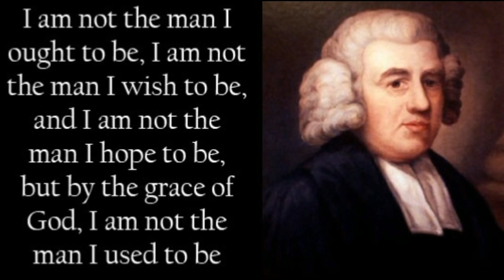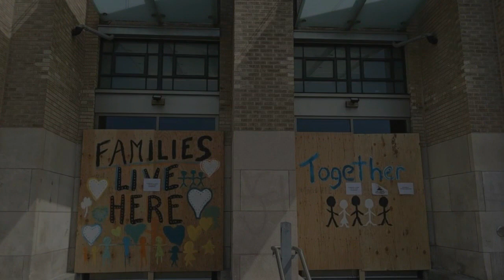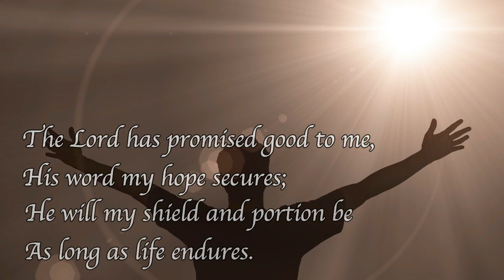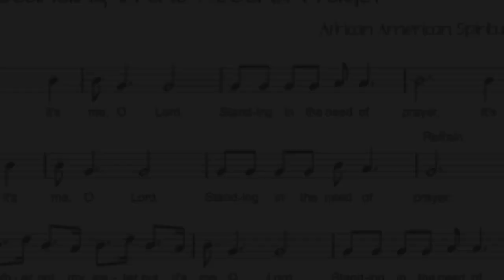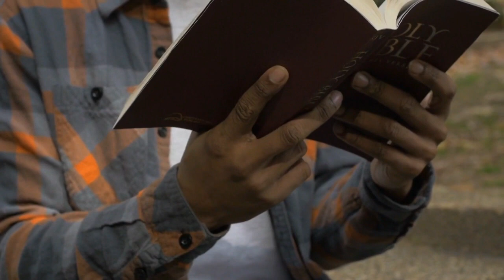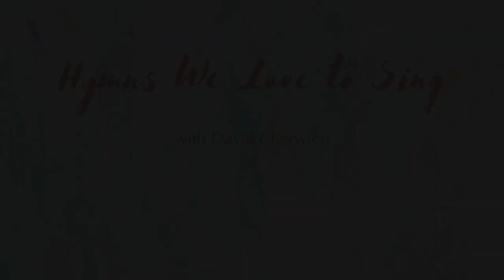Hymns We Love to Sing #9 - Amazing Grace & Standing in the Need of Prayer | National Lutheran Choir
Episode 9: Amazing Grace & Standing in the Need of Prayer
Hymns We Love to Sing
Performed by the National Lutheran Choir & congregation
David Cherwien, Artistic Director and piano
Video by Adam Reinwald and David Cherwien